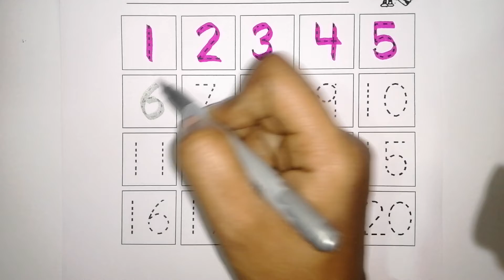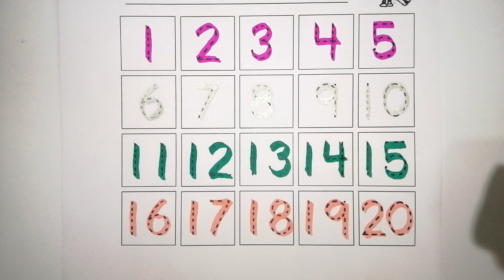123 numbers writing with different colours.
123 numbers writing with different colours for kids...
ABC tracing
ABC song
Abcdefg
ABC with colours
ABC with property
Abcd learning
Abcd phonetics
Abcd poems
A for anar B for bat c for college.
123 song
123 writing
Hindi varnamala
Hindi poems
Dev kids channel